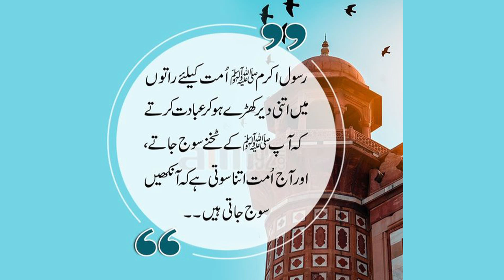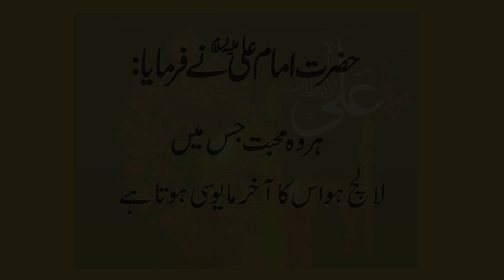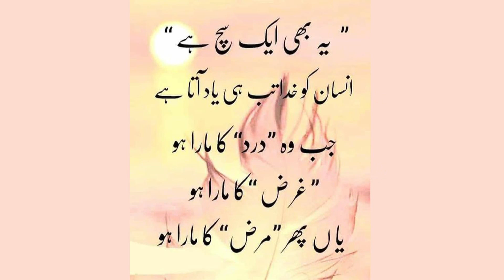Whatsapp status | Sonehri Batyn | Golden Word | Deep Lines | Alone status | Urdu Quotes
Golden word